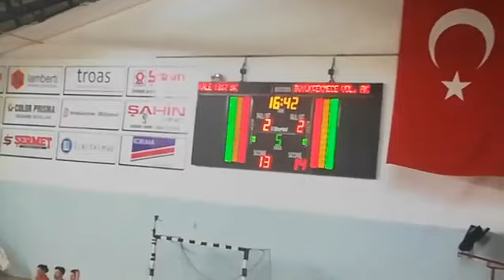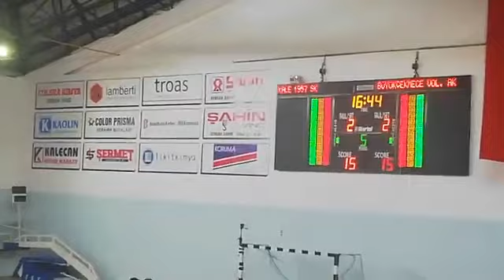Çan Şehit İbrahim Eriç Kapalı Spor Salonu Kale 1957 SK 3 Büyük Çekmece AKD 2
SON BÖLÜME KALPLER DAYANAMADI YOK BÖYLE MAÇ.